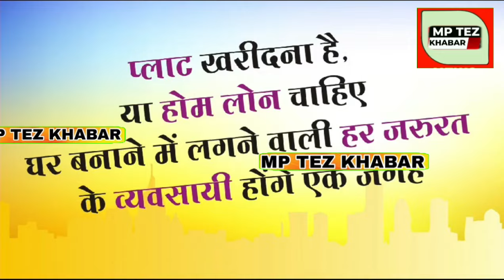khandwa : टिटगांव में मुस्लिम समाज पर लगे आरोप पर शहर काजी ने दिया जवाब, SP से की मुलाकात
खंडवा : मोघट थाना क्षेत्र के टिटगांव विवाद मामले में शहर काजी ने एसपी से की मुलाकात